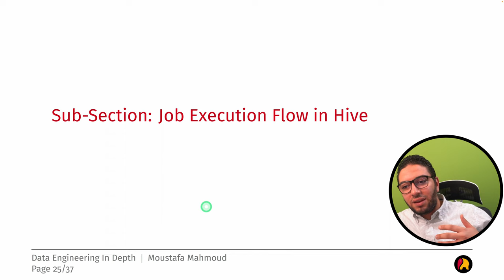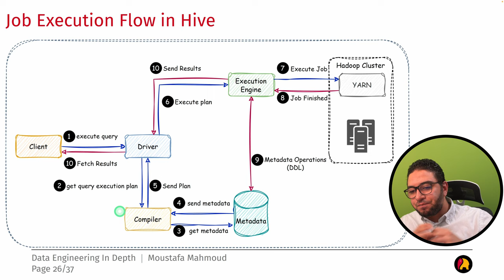Ch.03-21- Query Execution Flow | Hive | Hadoop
In this episode, we explain the following topics:
- Hive Query Execution Flow.